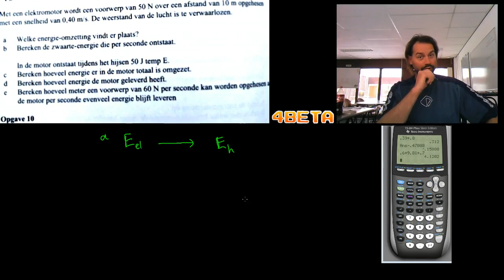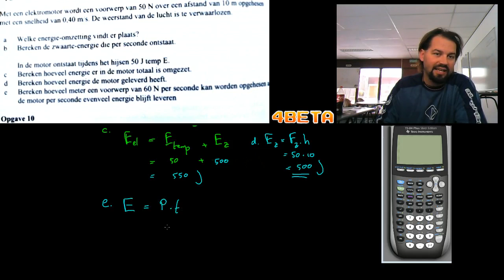Energie - 9 - Elektrische motor die iets ophijst.mp4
Uitwerkingen Oefentoets 3VWO - Energie - voor Vitus in Bussum